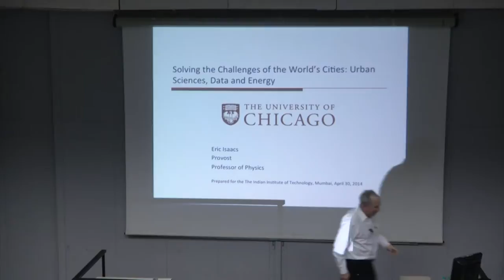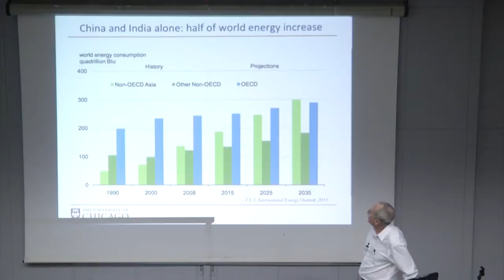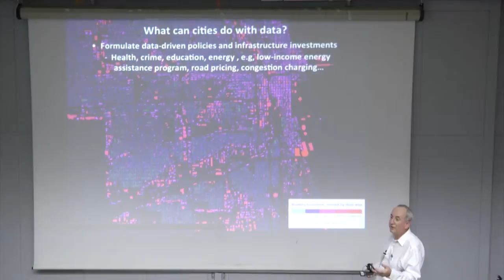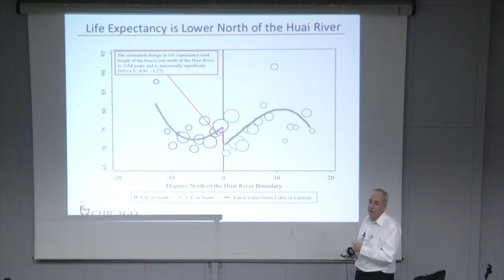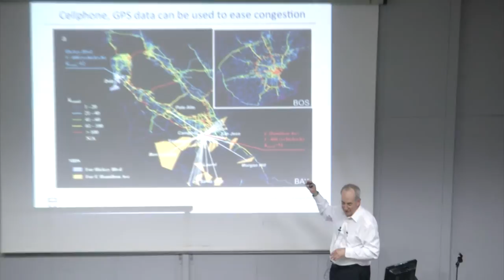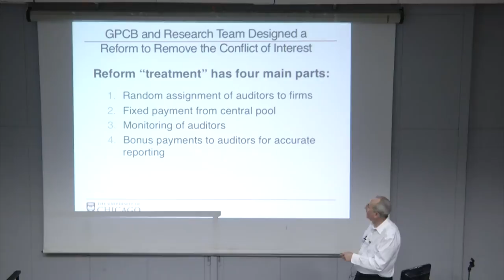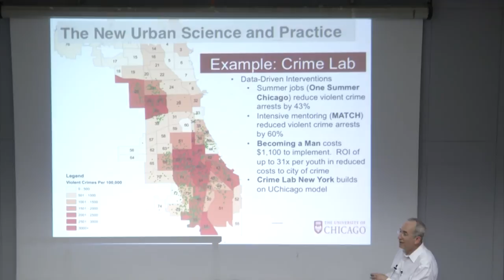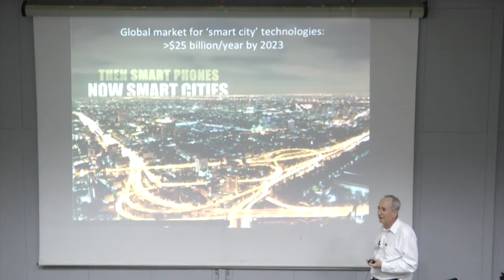Solving Challenges of Worlds Urban Cities - Prof. Eric Issac